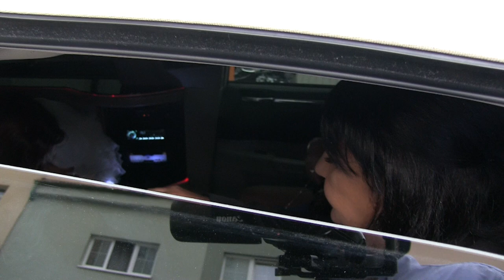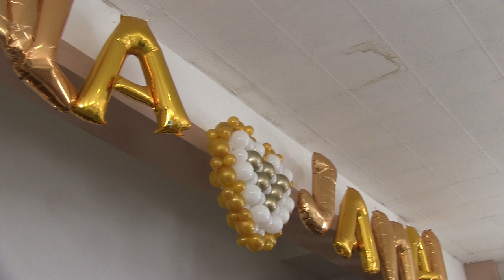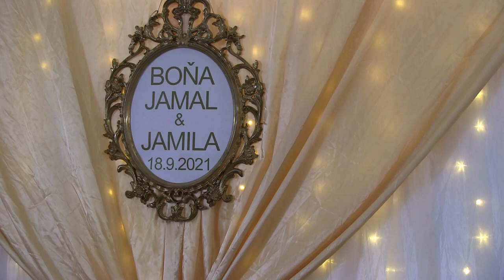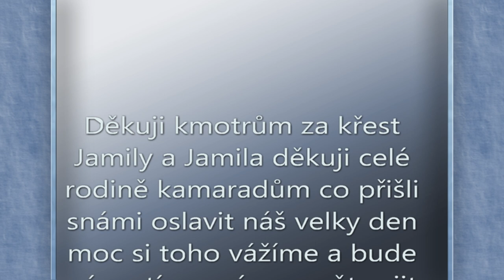Svatý Křest Jamily a Jamala film